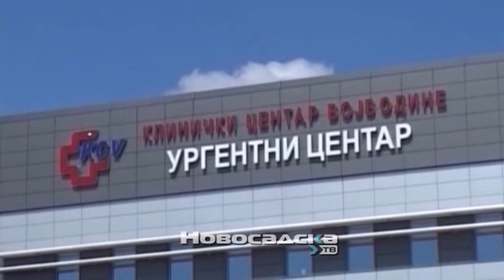U Vojvodini i dalje trend pada broja obolelih, u poslednja 24 sata - 14 novoobolelih